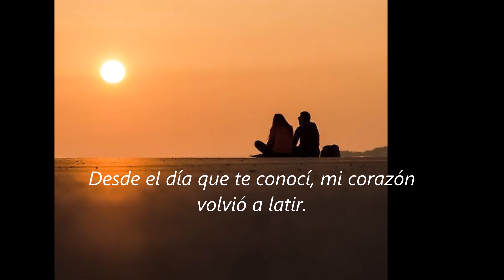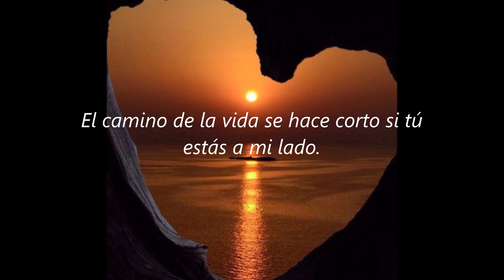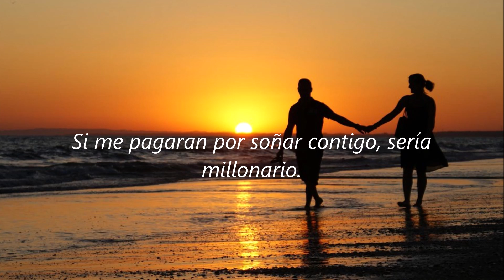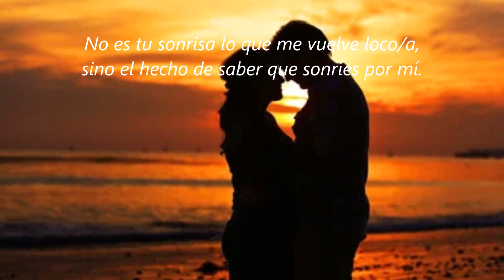BLANCO Y NEGRO